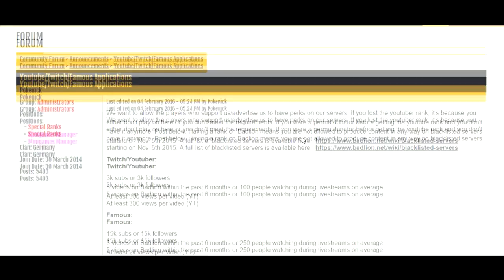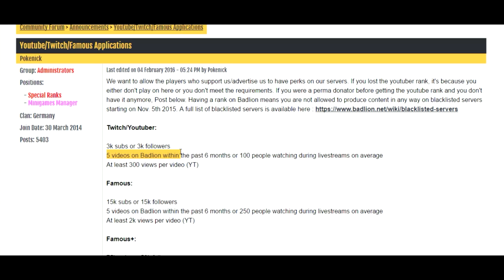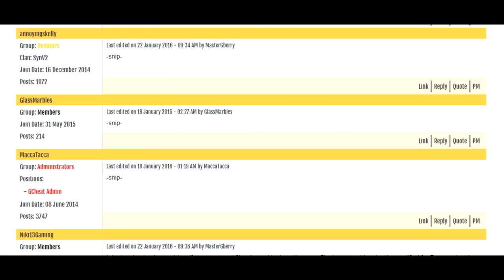PIDIENDO RANGO EN BADLION :3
APOYAR MUCHISIMO ESTE VIDEO, SE LOS AGRADECERIA MUCHISIMO DE CORAZÓN :3

na.badlion.net
|| ¿QUIÉN TE HACE LOS RENDERS? ||

Desmeon - hellcat
Zara larsson - Uncover
Vocaloid miku levan polka